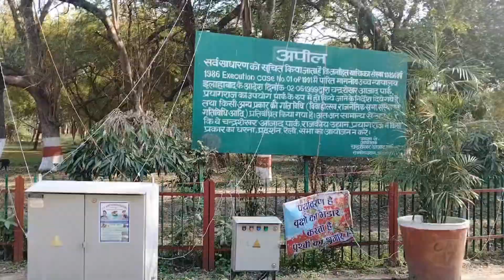Beautiful Flowers Exhibition In Prayagraj 🌹🌺🌹 | Nature Love 💕🌹💕